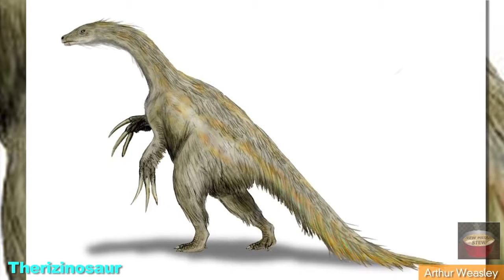JURASSIC PARK 4 New Dinosaurs